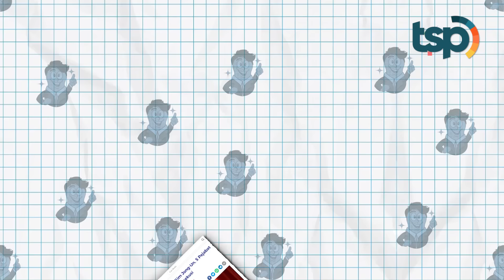Miris?! Cuma Karena Refleks Tepuk Tangan Saat Tim Amerika Tampil, Cheerleader Korea Utara Ini...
Negara Korea Utara yg dipimpin oleh Kim Jong Un mungkin bisa dianggap sebagai negara paling tertutup dan kontroversial di dunia yah. Gak heran kalau rakyatnya jadi harus berhati-hati kalau melakukan sesuatu sekecil apapun. Contohnya seperti yang bakal TSP bahas berikut ini.